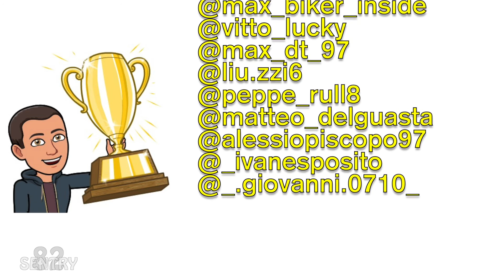Tutte le monoposto dai KART alla FORMULA 1 - I ❤️ RACING (ENG-sub)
Tutti conosciamo la Formula 1, ma non tutti conoscono le categorie minori; oggi le vedremo tutte partendo dai Kart fino ad arrivare alla Formula 1 e alle americane.
Vediamo nel dettaglio le caratteristiche delle auto e dei campionati in cui corrono.
Fammi sapere se sei interessato a guidare un'auto Formula in pista, posso metterti in contatto con alcuni team che possono rendere concreto questo sogno! Scrivimi su Instagram o su Telegram, basta cliccare sui link qua sotto 👇

Ricordo i profili Instagram dei vincitori dell'INSTA-GAME
Segui anche tu la mia pagina Instagram per partecipare ai prossimi INSTA-GAME e poter essere citato nei prossimi video.